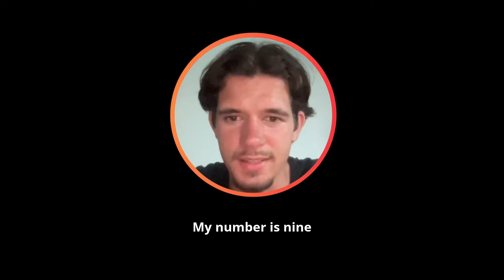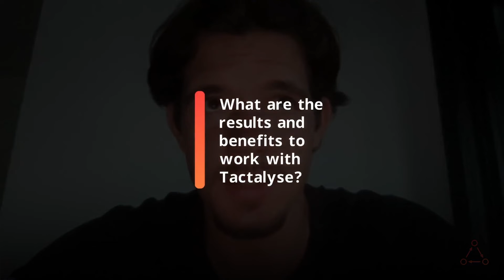Oskar Zawada 🇦🇺 Wellington Phoenix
In this Testimonial, Oskar Zawada will tell you everything about how Tactalyse can help you improve your game.

🔺 Oskar Zawada
⚽️ 🇦🇺 Wellington Phoenix I 🇵🇱 Stal Mielec I 🇰🇷 Jeju United I 🇵🇱 Rakow I 🇵🇱 Arka Gdynia I 🇵🇱 Wisla Plok I 🇩🇪 Karlsruher SC I  🇳🇱 FC Twente I 🇩🇪 VfL Wolfsburg
📍 Striker

Are you interested in learning more from top players? Then watch our masterclasses! In these Masterclasses, players from the Premier League, Serie A, Bundesliga, La Liga, and many more top competitions will share their skills and techniques to help improve your game. Check them out here 👇